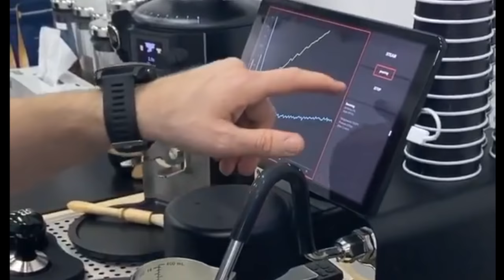Decent Coffee Cart at Falcon Roasters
Video by Adnan Coffee